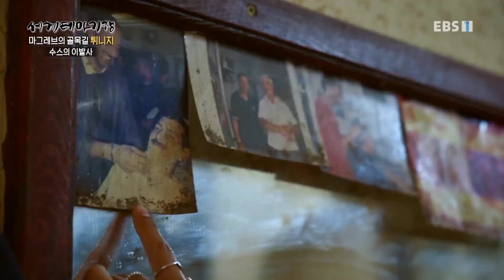세계테마기행 - 마그레브의 골목길 북아프리카- 천년의 도시 오래된 유산_#002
공식 홈페이지 마그레브의 골목길 북아프리카- 천년의 도시 오래된 유산,

수스 해변의 아기 양, 수스 메디나, 모래 커피, 수스의 이발소, 엘젬의 콜로세움, 튀니지 베르베르족 마을, 제르바섬, 홈수크의 수산시장, 유대인 회당,